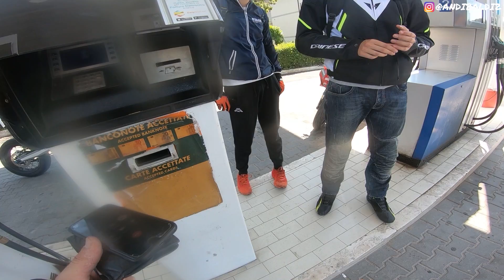GLI SI ROMPE LA MOTO IN MEZZO AL PASSO!!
Qualche giorno fa, durante la mia prima uscita seria in moto, in mezzo alle Capute, la moto del mio amico Nicola ha deciso di abbandonarci e fermarsi senza più ripartire. Per fortuna nulla di grave, ma ecco cos'è successo!!

LINK PRODOTTI MOTO/AUTO